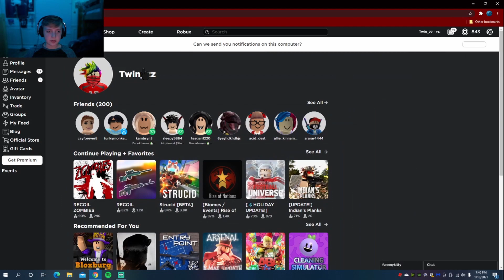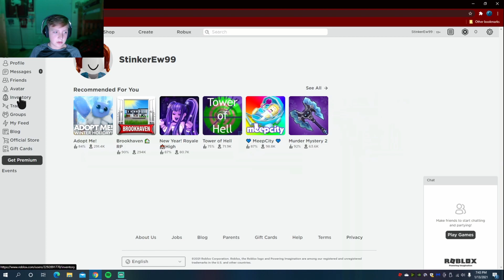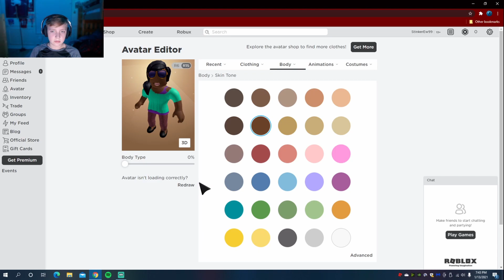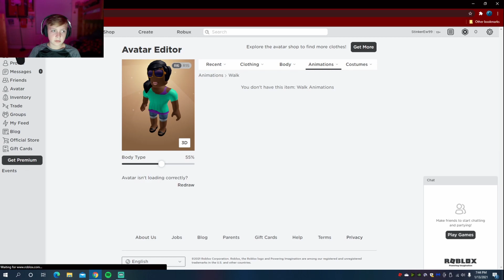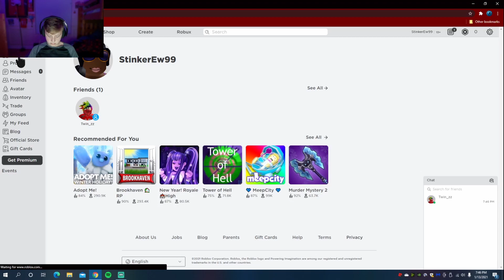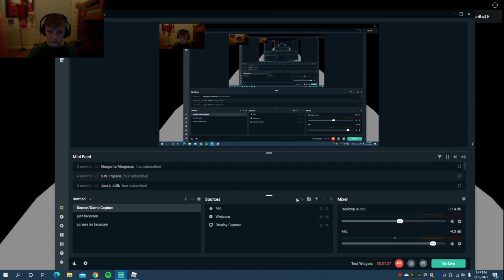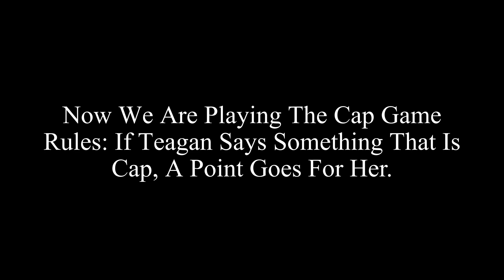Cheating My Way Into My Sisters Roblox Game And Roasting Her Without Her Knowing